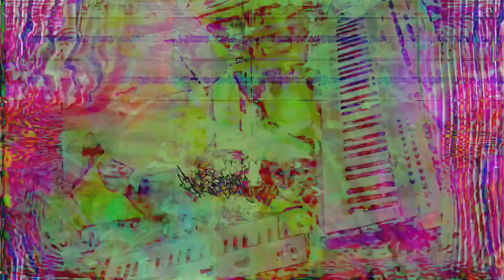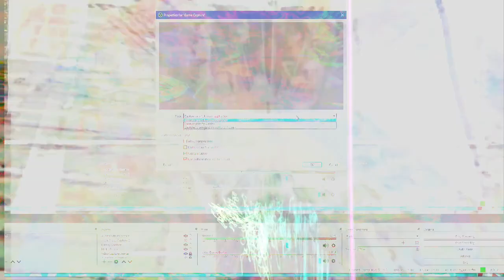The 15:31 minute long videos getting made and uploaded. *Photosensitivity Warning*